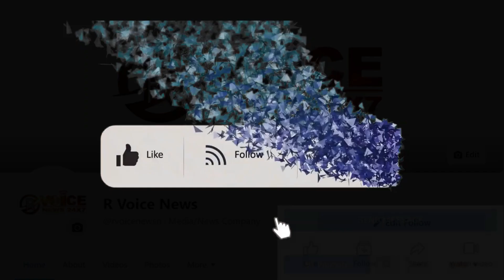মাক্স ছাড়া রাস্তায় বেরোলেই ফাইন দিতে হবে ১০০ টাকা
মাক্স ছাড়া রাস্তায় বেরোলেই ফাইন দিতে হবে ১০০ টাকা তার পাশাপাশি প্লাস্টিক ব্যবহার করলে ফাইন দিতে হবে ৫০০ টাকা